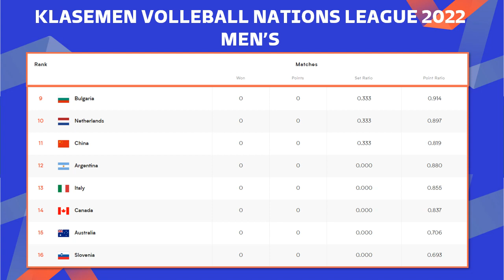Hasil Volleyball National League 2022 | Jepang Menang 3-1 dari Belanda ~ Update Klasemen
Volleball Nations League 2022
Jadwal VNL 2022
Klasemen VNL 2022
Hasil VNL 2022
VNL 2022

FIVB Volleyball Women's Nations League 2022 adalah edisi keempat dari FIVB Volleyball Women's Nations League, turnamen bola voli internasional wanita tahunan.
Turnamen saat ini diadakan dari tanggal 31 Mei hingga 3 Juli 2022, dan final akan diadakan pada tanggal 13 hingga 17 Juli.

Berikut Pertadingan Pertandingan Hari Rabu, 8 Juni 2022
Bulgaria Vs Serbia 1-3
China Vs Iran 1-3
Canada Vs Germany 0-3
Slovenia Vs USA 0-3

Semua Pertandingan Disiarkan di :
Video.com dan O Channel